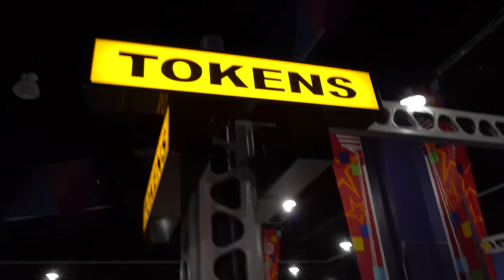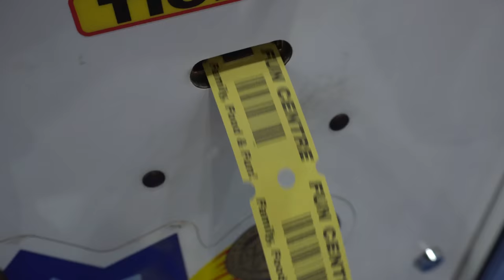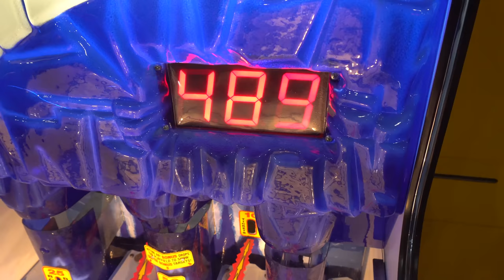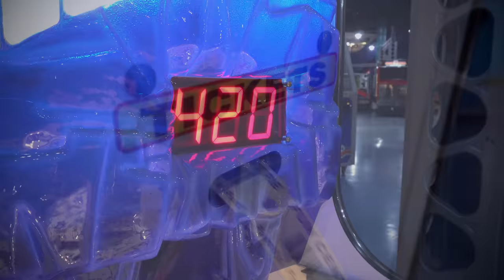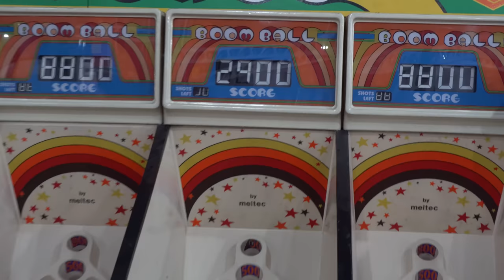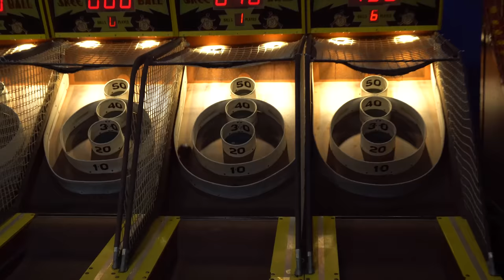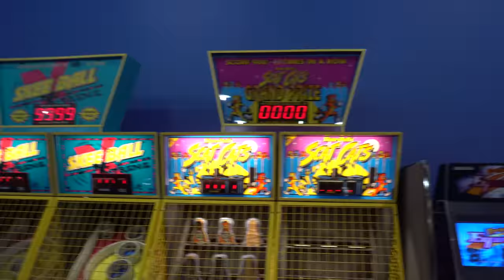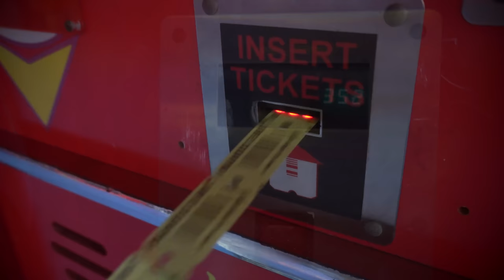THIS IS MY FAVORITE ARCADE EVER!!!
Today I'm at the Skylon Tower Arcade located in Niagara Falls Canada. This is my favorite arcade ever! I have been coming to this arcade since I was 5 years old and I absolutely love this place and everything inside of it's walls. The games vary from the classic 80's arcade games and some awesome 90's ticket games. There's even an old bowling alley in this place and abandoned food stations that used to be in operation back in the day. This might not be the ideal arcade for the average person, but it's my personal favorite due to the memories that I have created here over the years.

SOCIAL MEDIA!

► Location: Skylon Tower Arcade

► Music used in the video:
Intro / Outro Music: "FIRE" by Jason Rayner (my brother)